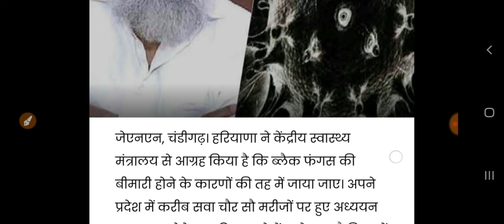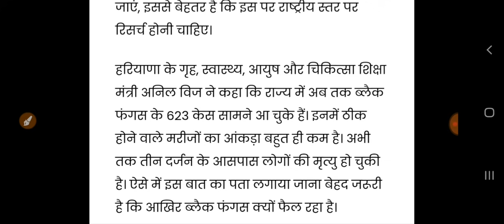अभी अभी गृह एवं स्वास्थ्य मंत्री अनिल विज ने जारी किया आदेश//जल्दी देखो! इस वक्त की बड़ी खबर